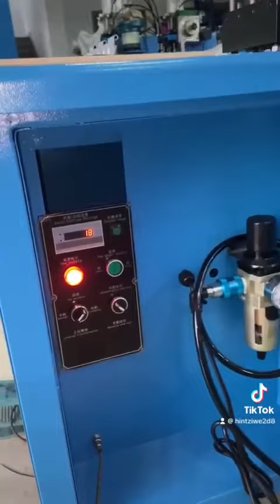Riveting machine for pallet collar hinge